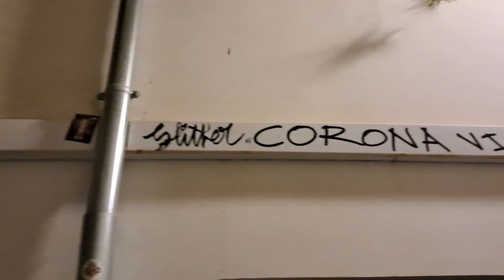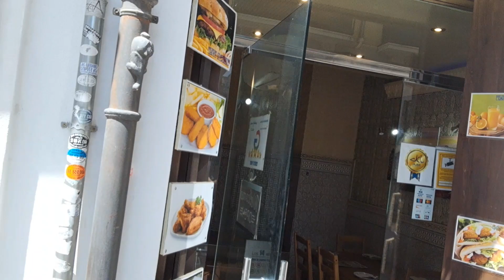Special Father & Son Trip To Granada Spain 🇪🇸 (*plus mum)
Granada is a Spanish city, capital of the province of Granada, in Andalusia. With 233,000 inhabitants, it is an important artistic and cultural center. The city has many famous monuments, such as the Alhambra, the Cathedral, the Alcaiceria, and the Corral del Carbon. It is near Sierra Nevada, the highest mountain range in Spain, in the valley where the Genil and Darro rivers meet. The Darro runs through the Albaicin and the Sacromonte, two charming historical areas of the city.